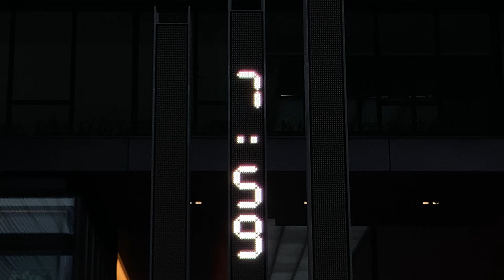小倉駅南口 ガーデンシティ小倉 現在時刻表示の電光掲示板